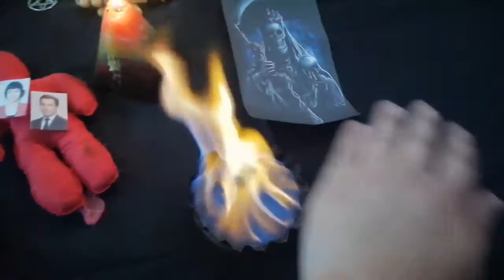Poderoso amarre de amor con la santa muerte y vudú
HECHIZOS DE AMOR REALES Y EFECTIVOS SOLO SERÁN POSIBLES CON MI AYUDA.